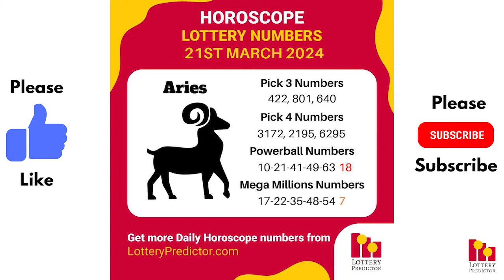March 21st 2024 - Lottery Lucky Numbers, Birthday Numbers, Horoscope Numbers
Here are the lottery lucky numbers, birthday numbers, horoscope numbers, and lottery affirmations for March 21st, 2024.